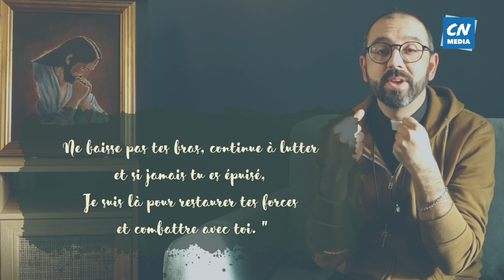Episode 6 - Viens dehors !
Dans cet Evangile plein d'émotions et de puissance de Dieu, on comprend rapidement que la mort ne fait pas partie du plan d’amour pour l’être humain. « Jésus pleure » la mort de son meilleur ami, Lazare. (Jn 11, 1-45)
Comme dit le Psaume 115 : «Il en coûte au Seigneur de voir mourir les siens ! » Non, mes amis, la mort n’est pas un désir de Dieu pour nous.

Pour prier l'Acte de confiance ( Prière de st. Claude de la Colombière, sj) :

Le prédicateur :
Père Felipe Zanotto, prêtre incardiné dans le diocèse de Fréjus-Toulon, membre et responsable de la communauté brésilienne Recado et chapelain de Ste-Thérèse et de Notre-Dame de Consolation à Hyères.

La COMMUNAUTÉ RECADO a pour mission de mettre l’art au service de l’évangélisation en annonçant l'amour du Cœur Sacré de Jésus dans la louange et la joie.